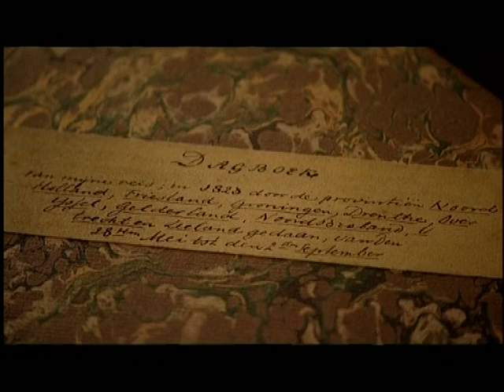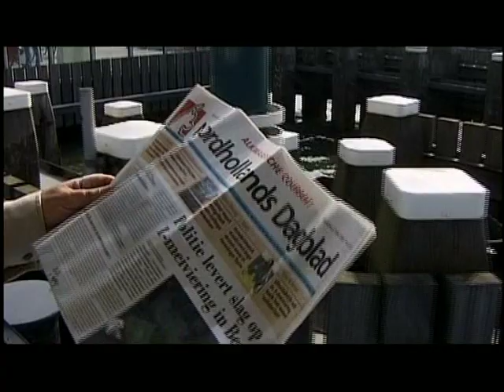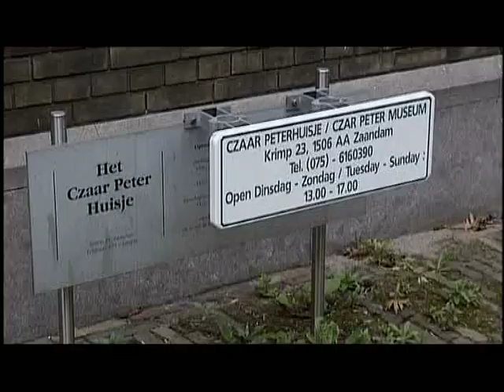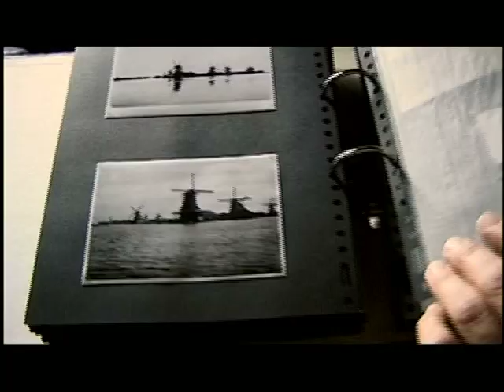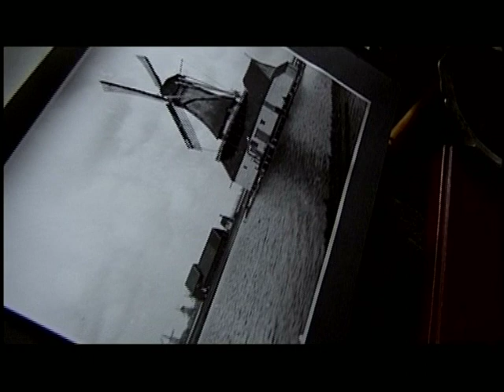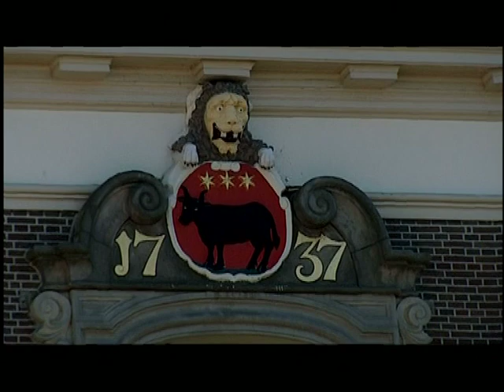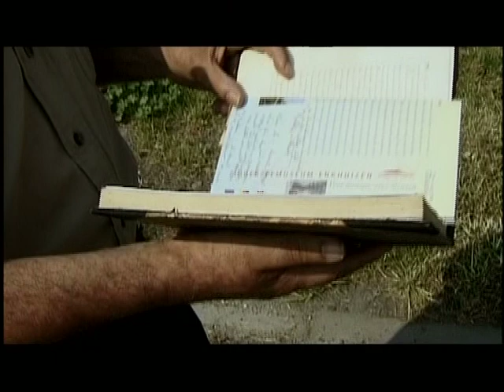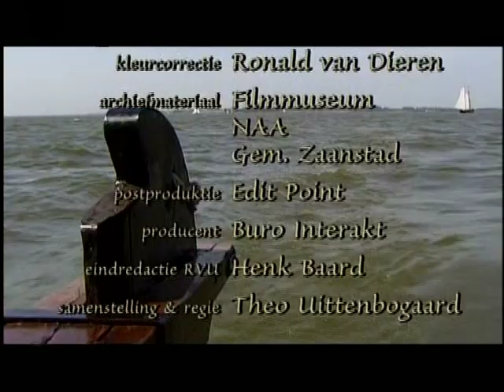DE ZOMER VAN 1823 -1- Malaise (2000)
-1-  Malaise (2000)
Voor de televisieserie De Zomer van 1823 maken Geert Mak en Theo Uittenbogaard -in de zomer van 2000- de voetreis die de vrienden Jacob van Lennep en Dirk van Hogendorp in de zomer van 1823 door Nederland maakten.
Voor de jongens in 1823 was de tocht een studie naar de mentaliteit en de cultuur van het toen net tot stand gekomen Verenigd Koninkrijk der Nederlanden. Jacob van Lennep legde het verslag van de tocht vast in een dagboek, waarin hij minutieus de bezienswaardigheden, het landschap, de infrastructuur, de werkbezoeken aan instellingen en de zeden en gewoonten in die tijd beschrijft.

For the  television series "The Summer of 1823" Geert Mak and Theo Uittenbogaard retraced -in the summer of 2000- the the footsteps of the young students Jacob van Lennep and Dirk van Hogendorp who hiked through the Netherlands, in the summer of 1823.
For the boys in 1823 the trip was a study of the mentality and culture of the then newly formed United Kingdom of the Netherlands (including Belgium those days). Jacob van Lennep logged the details of the trip in a diary, in which he meticulously describes the sights, the landscape, the infrastructure, the visits to institutions and the customs and habits of that time.

Geert Mak en Theo Uittenbogaard traced the footsteps of Jacob van Lennep and Dirk van Hogendorp:

De eerste route:
 Geert Mak en Theo Uittenbogaard in het  voetspoor van Jacob van Lennep:
Noord-Holland: Amsterdam- Zaandam- Purmerend- Monickendam- Marken- Edam- Hoorn- Enkhuizen

scenario en presentatie: Geert Mak
idee en realisatie: René Mendel
research en productie: Ottoline Rijks, Julie Hoeben
tweede camera: Willem Heshusius
historische adviezen: Marita Mathijsen
stem Jacob van Lennep: Gerard van Lennep
montage: Vera Jong
geluidsmixage: Huibert Boon
online en titelmontage: Rienk Leendertse
kleurcorrectie: Ronald van Dieren
archiefmateriaal: Filmmuseum, NAA
postproductie: Edit Point
eindredactie RVU: Henk Baard